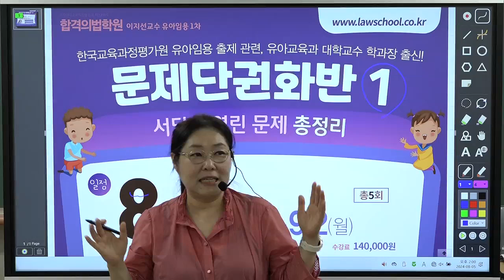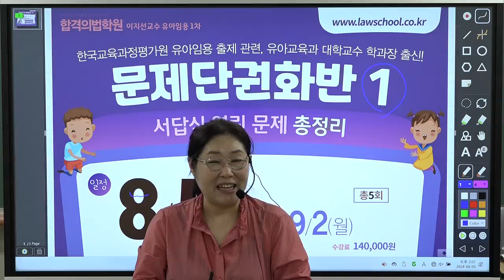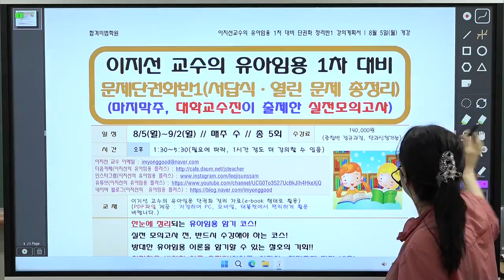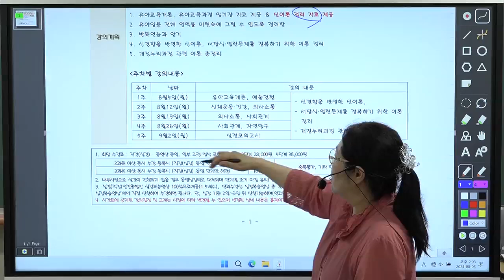[이지선 유아임용] 이지선 유아1차 3단계 문제단권화반 OT